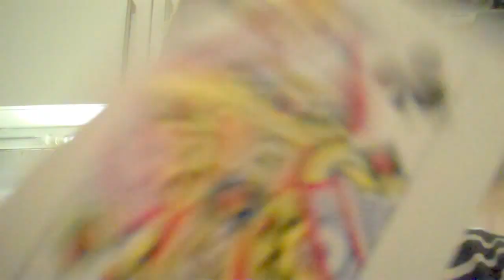Helpful Advice for Card Trick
This is a helpful thing when doing card tricks. Hope you like it!